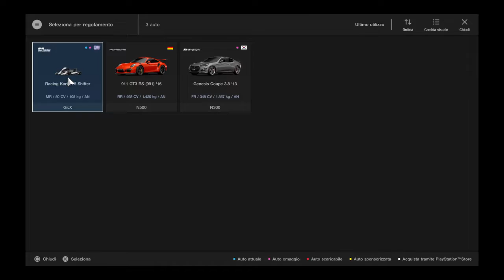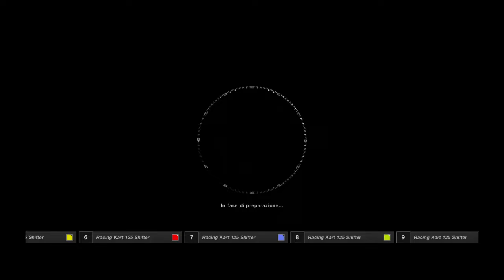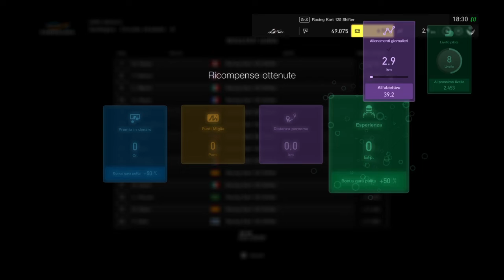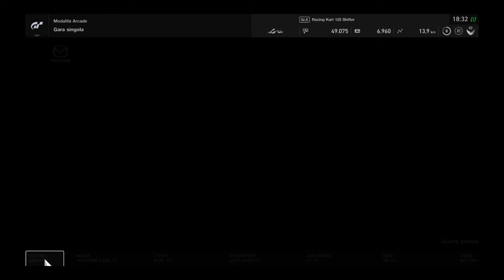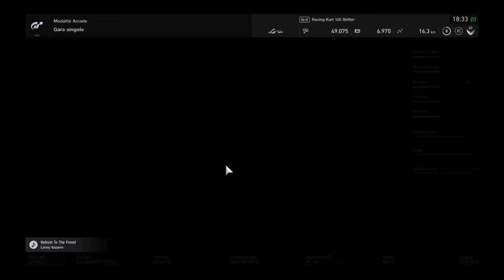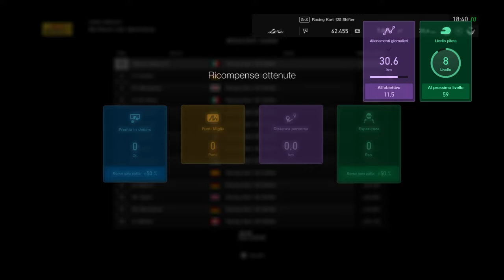Gran Turismo™SPORT Proviamo Kart Patrick_Nardi_47